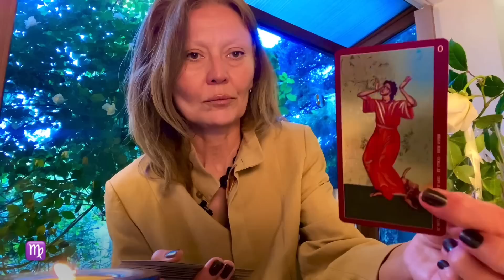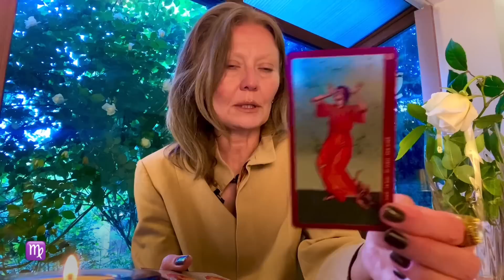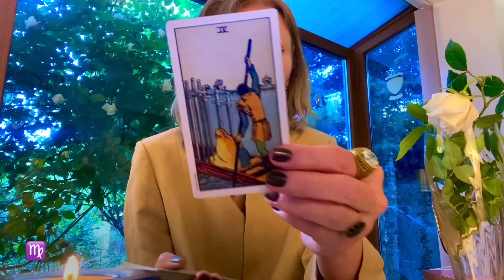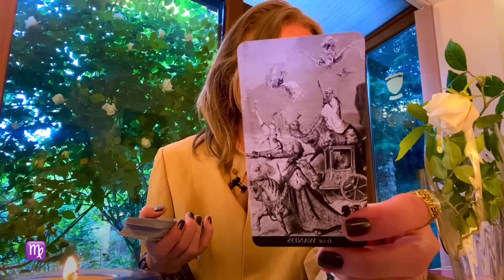ДЕВА♍️VIRGO👩🏻‍🦰В ИЮНЕ 2023💡Гадание на картах ТАРО♣️И не только